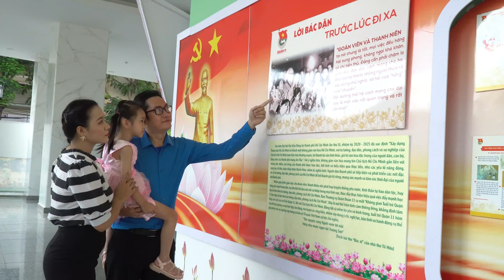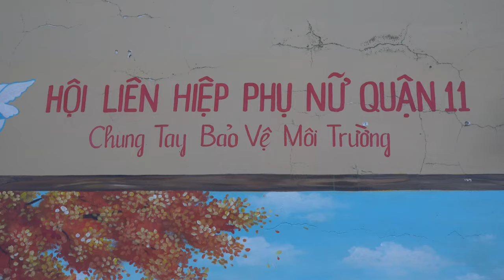TIỂU PHẨM “HẠNH PHÚC GIẢN ĐƠN”